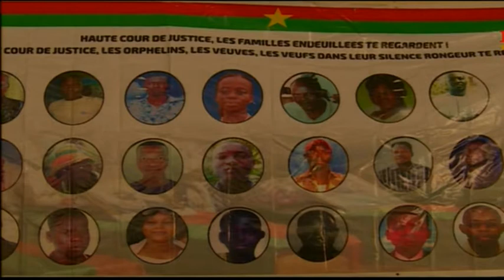RTB - Flash infos de 10h du 13 septembre 2017